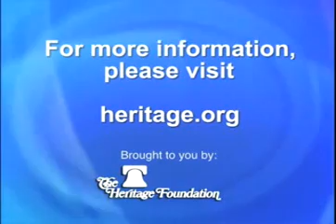Heritage In Focus: America's Image Abroad